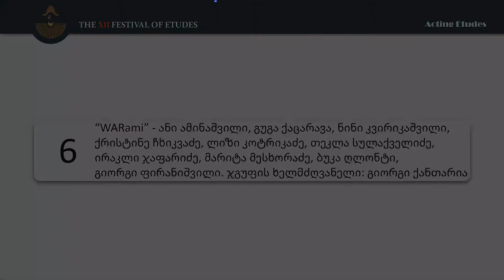“WARami” - ეტიუდების XII ფესტივალი 2022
🏆 ჰუმანური ეტიუდი - “WARami” - ანი ამინაშვილი, გუგა ქაცარავა, ნინი კვირიკაშვილი, ქრისტინე ჩხიკვაძე, ლიზი კოტრიკაძე, თეკლა სულაქველიძე, ირაკლი ჯაფარიძე, მარიტა მესხორაძე, ბუკა ღლონტი, გიორგი ფირანიშვილი
III კურსი, ჯგუფის ხელმძღვანელი: გიორგი ქანთარია